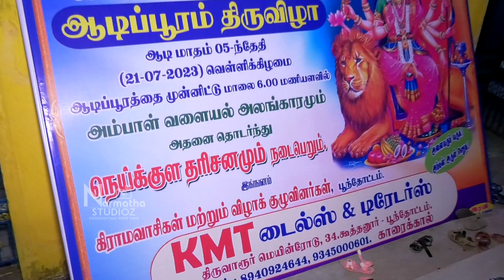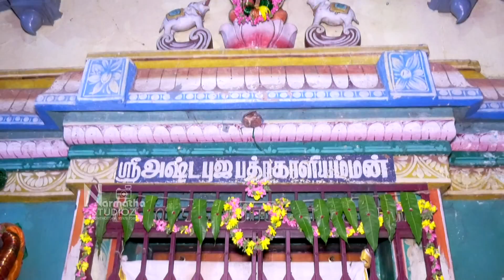NEIKULA DHARISHANAM, Poonthottam kaliyamman Aadipooram 21.07.2023 # Narmadha Studioz